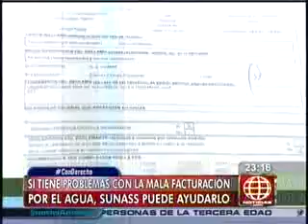Asesoría a usuarios sobre mala facturación de Sedapal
Nota de América Televisión sobre la función de la Superintendencia Nacional de Servicios de Saneamiento respecto a la orientación que brinda en caso de facturación elevada por parte de Sedapal.